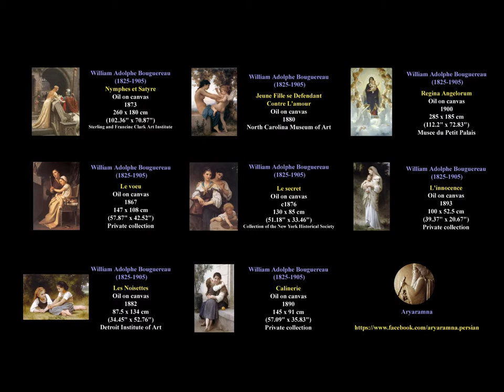Art Gallery ; Lovely, Romantic, Amazing Art with Emotional Music